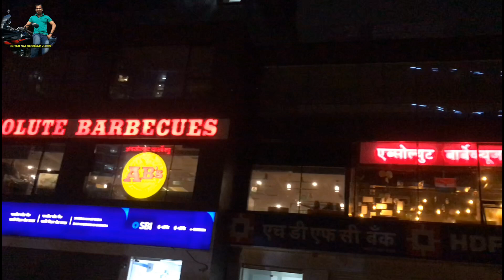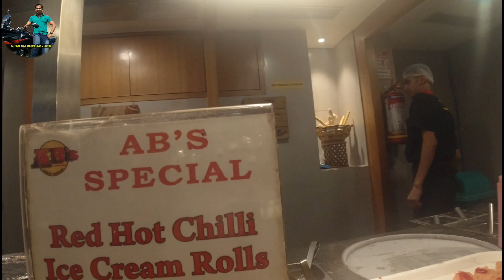I gave my wife a huge Birthday Surprise